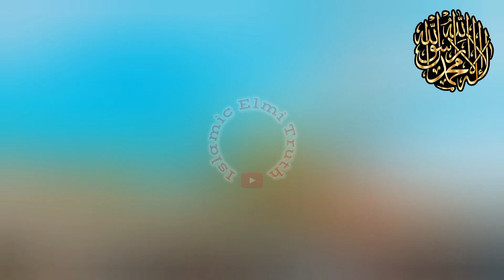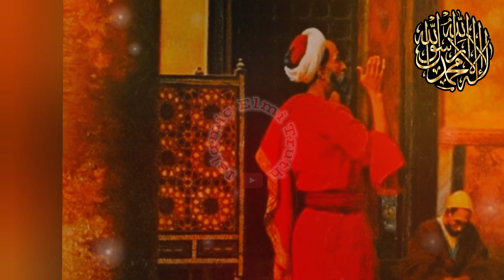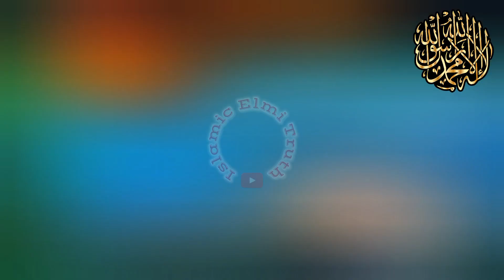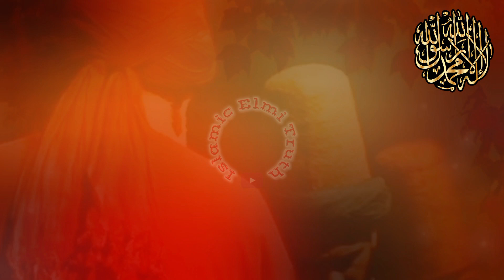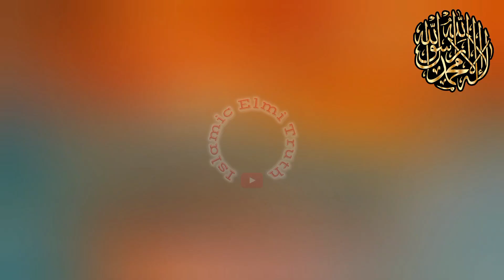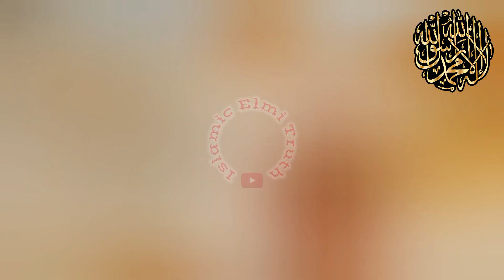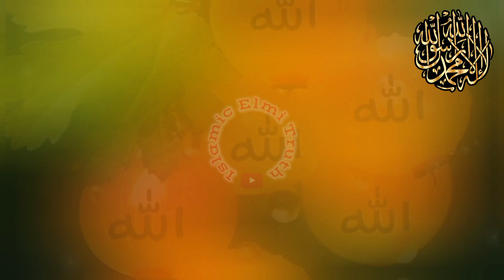Hazrat Lal Shahbaz Qalandar History & Documentary | Urdu/Hindi | Islamic Elmi Truth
Welcome to the Islamic Elmi Truth YouTube channel. Today I will tell you about the complete life circumstances of Hazrat Lal Shahbaz Qalandar.

*Credits*

I am not the owner of any image, video, or music used in this video. Some clips, pictures, and videos are taken from copyright-free places.